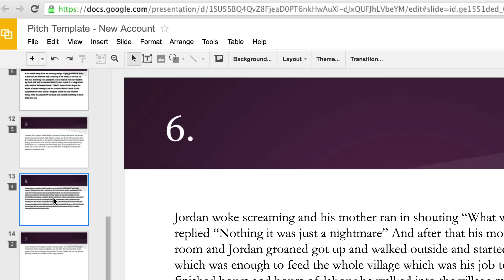The Isle of Portland Aldridge Community Academy has gone Google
The teachers at the Isle of Portland Aldridge Community Academy (IPACA) in Dorset, England are inspiring their students and pushing the boundaries of 21st century learning with the help of Google tools. In this video, hear from IPACA teachers and students about how they use Chromebooks and G Suite for Education to transform teaching and learning in their school.